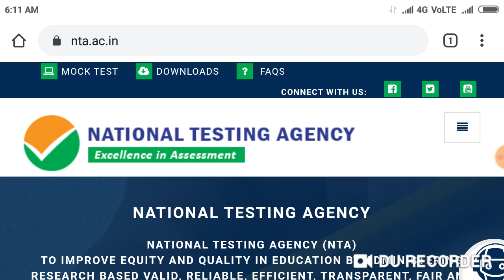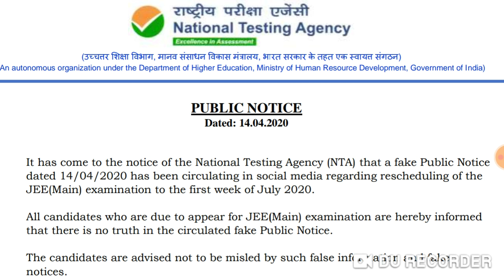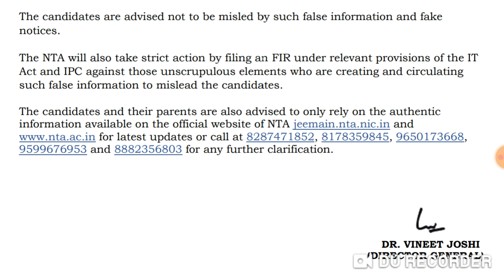NEET 2020 !! New notice by NTA about fake notice !! Students be aware this type of fake notice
Harsahay Chopra